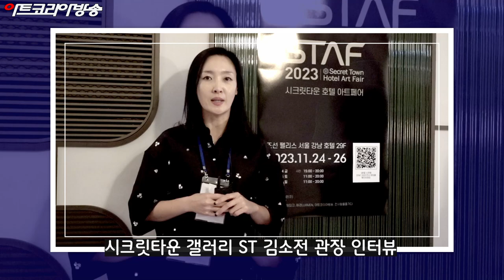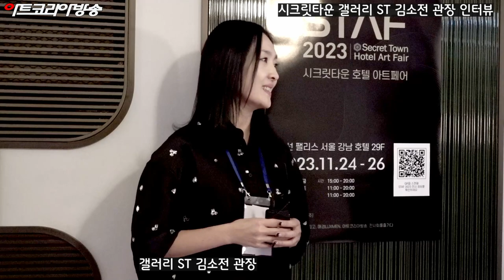[Art Korea Tv] 시크릿타운 갤러리 ST 김소전 관장 인터뷰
시크릿타운 갤러리 ST 김소전 관장 인터뷰